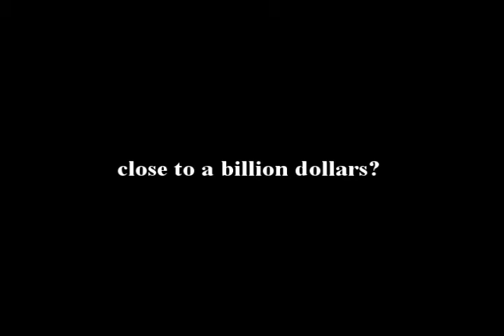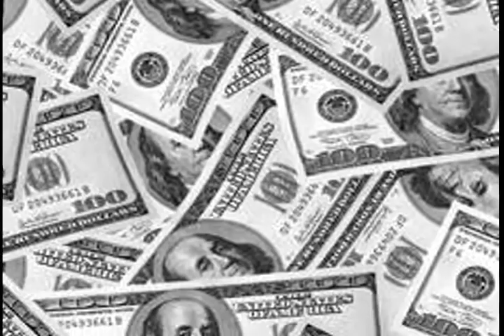TRAILER: The Humboldt Chronicles - Dispatches from Marijuana Country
Marijuana is probably the biggest economic engine in Humboldt county. But to what degree? Kym Kemp and Chuck Rogers talk to a banker, an economist, a grower, and business owner.
Airs on 94.1 KSLG Tuesday February 7th 2011 at 6pm and again February 11th at 5pm.